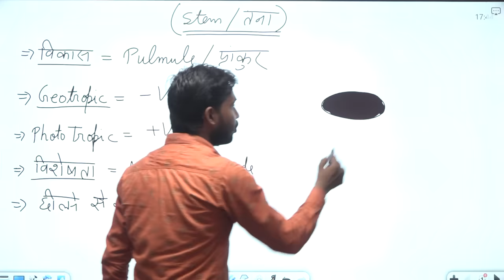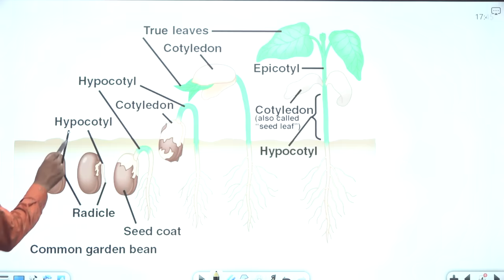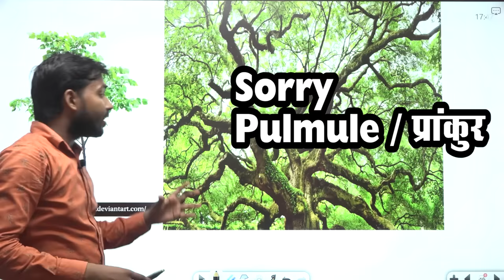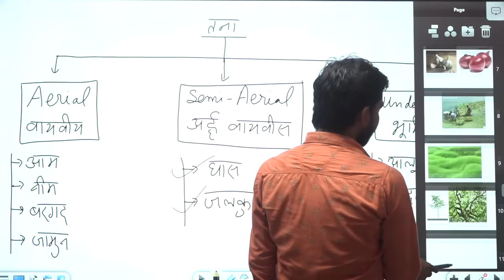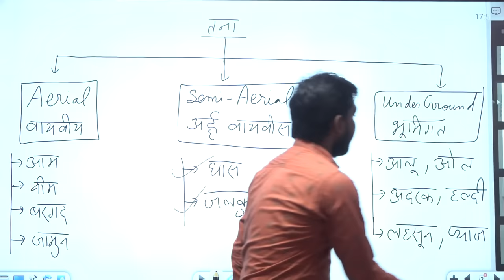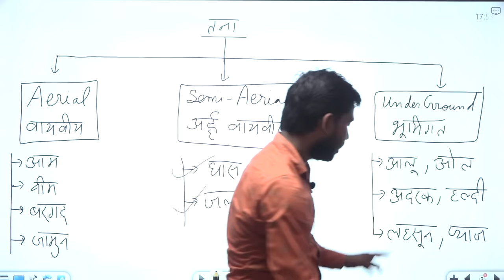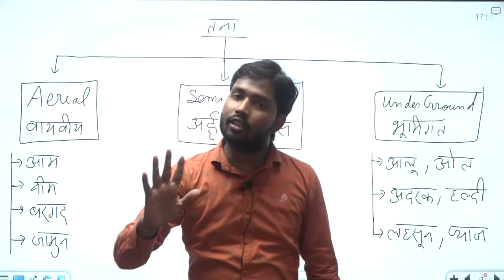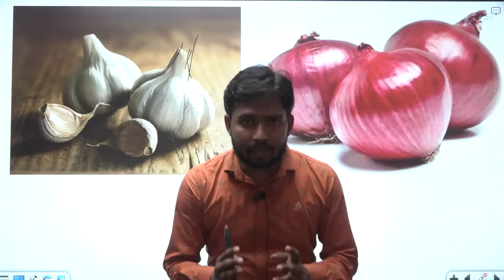Structure and Functions of Stems|Parts of a Plant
About Coaching:-

About Video :-
A huge Tree symbolises strength and firmness. But what exactly is that part which makes us feel that the Tree is strong? That’s its Stem! The stem mainly provides structural support to the complete Tree. But it has several other functions.
The plant stem is a component of the shoot system, the portion of the plant body of the angiosperms having phototropic response. Besides the stem, the plant shoot also consists of the leaves and the reproductive organs.
Parts of A Plant - The Stem Stem grows off the ground. It helps the plant to stand firm. The stem also carries water, minerals and food prepared by leaves to different parts of a plants.
The function of a Plant Stem A plant has several different parts. In this video, you will learn about the function of the stem of a plant. The stem provides support and helps carry important nutrients through out the plant.